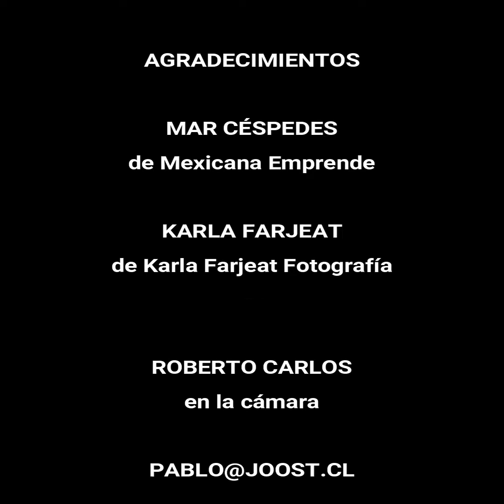Miedos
Estando en México, en un encuentro increíble con mi tribu, conversé con Mar y Karla sobre LOS MIEDOS... pasa que mucha gente no sabe reconocer de donde vienen sus miedos y lo que esta ocasionando en su vida...

Como nadie es profeta en su propia tierra, estas chicas me ayudaron a completar la idea
1. De donde viene el miedo
2. Que ocasiona
3. Como los supero